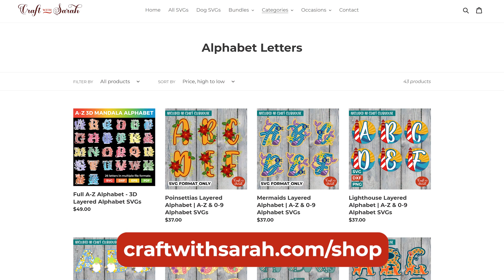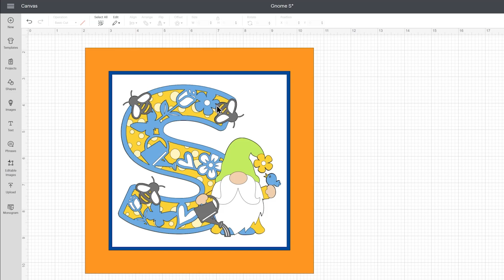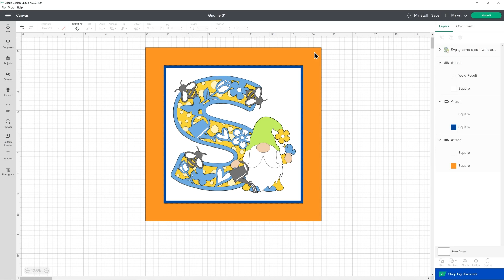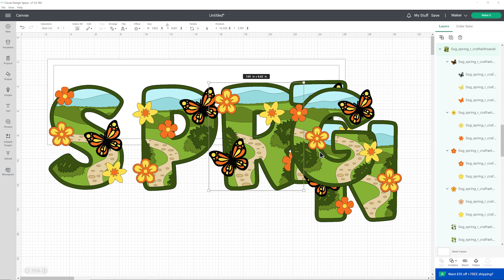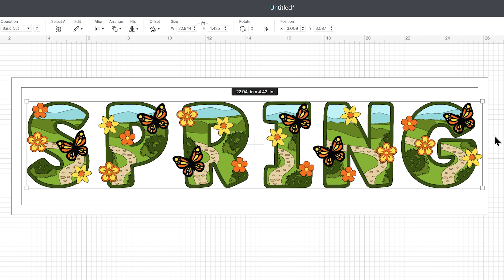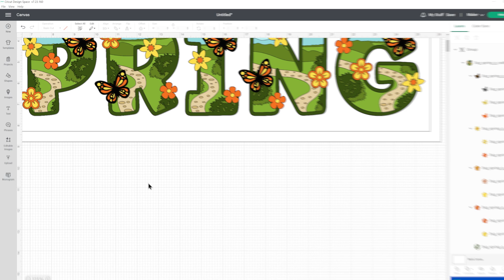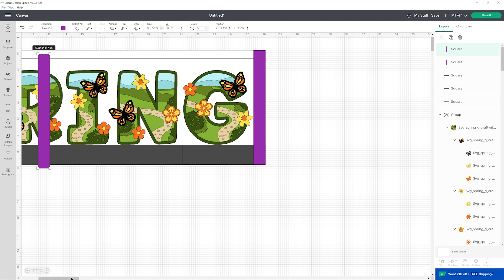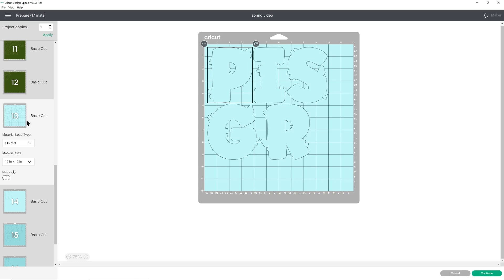How to Frame Layered Alphabet SVGs with MAGIC GUIDES!! 🧙🏼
If you're like me and struggle to position craft projects in a frame, the thought of adding MULTIPLE designs into the same frame may sound more like a nightmare than a fun craft idea.

That is... UNTIL NOW... 🤩

Make large-scale projects 1000% EASIER by using MAGIC GUIDES to perfectly align all the letters in the frame!

That's right - no messing about with rulers or trying to work out if everything is centred and stuck straight.

It will ALL be done SO quickly, with the help of some magical little rectangles!

🍎 SVG SCHOOL:
How to customize SVG files in Cricut Design Space to make bespoke cutting Projects

💖 MY FAVOURITE CRAFT PRODUCTS
* Cricut Maker
* Brown/grey cardstock
* Foam pads
* Tape runner

Happy crafting,
Sarah 🥰

CraftWithSarah.com is a participant in the Amazon Services LLC Associates Program, an affiliate advertising program designed to provide a means for sites to earn advertising fees by advertising and linking to Amazon.co.uk.

Sharing free SVGs and Design Space tutorials to help you learn your Cricut machine & become a confident Cricut crafter!